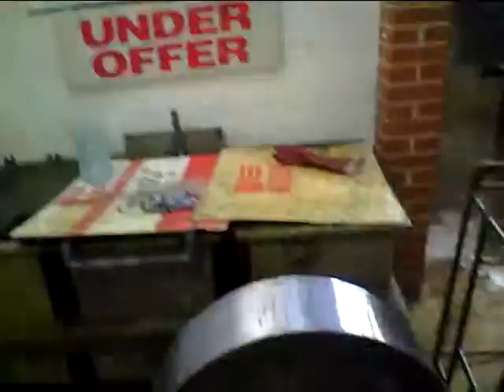Daniel's new E Tenor Pt 21